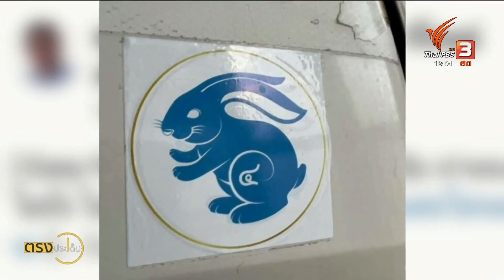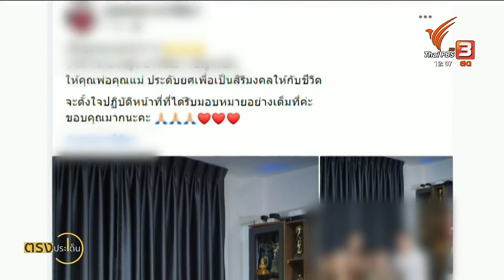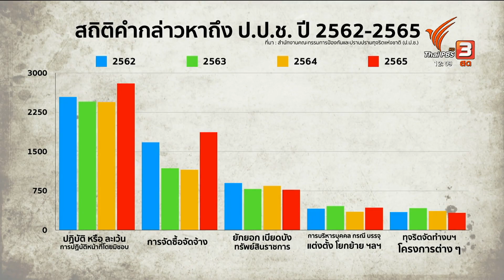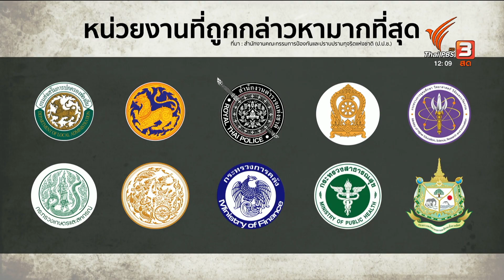ตร.รายงานตัว ปฏิเสธเก็บส่วยร้านกล้วยทอด I ตรงประเด็น 22 มิ.ย. 66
ถ้าเราสามารถแก้ปัญหาทุจริตคอร์รัปชันได้ คุณผู้ชมคิดว่า เฉพาะงบประมาณหลายแสนล้านต่อปี จะมีส่วนต่างเพิ่มขึ้นแค่ไหน ที่จะนำไปใช้บริหารจัดการหลาย ๆ ปัญหาที่เราเผชิญอยู่
นั่นทำให้เรื่องของการต่อต้านคอร์รัปชันและส่วยเป็น 1 ในคณะทำงานที่ว่าที่รัฐบาลชุดใหม่ตั้งขึ้น แต่ผลลัพธ์การทำงานคือสิ่งที่จะพิสูจน์นับจากนี้
เวลานี้หลายคนบอก คอร์รัปชันอยู่รอบตัวเรา แม้แต่อาหารกลางวันเด็กในโรงเรียน ล่าสุดกับเรื่องส่วยรถบรรทุก ตอนนี้ลามไปถึงการเก็บส่วยที่ร้านกล้วยทอด คนขายก็ไม่แน่ใจว่าเป็นตำรวจจริงหรือไม่
แต่สุดท้าย มีตำรวจชั้นประทวน 2 นาย ที่เข้ารายงานตัว และปฏิเสธว่าไม่ได้เรียกรับส่วย